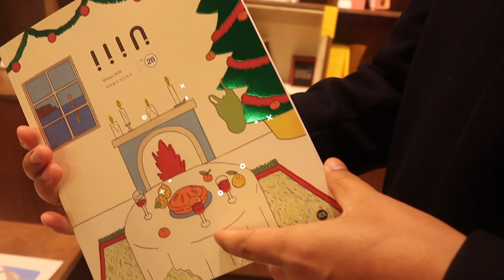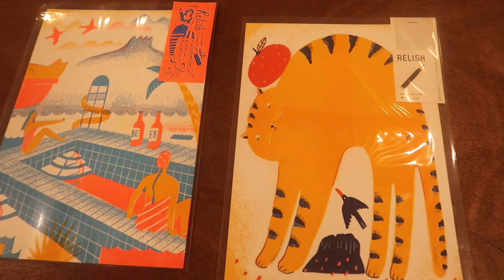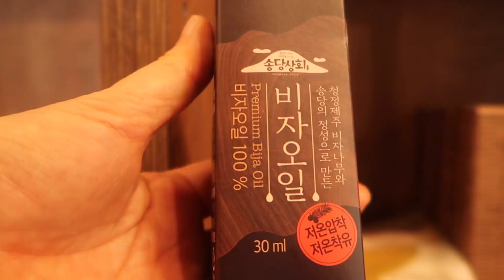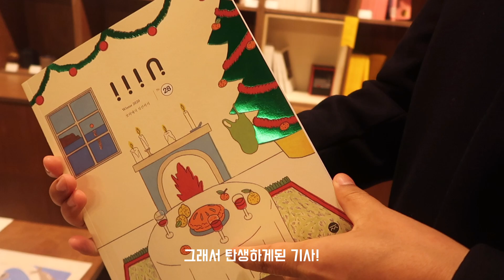[잡지촬영 스케치] 제주도에서 로얄앤필드 바이크만 탔을뿐인데..잡지촬영하고 잡지에 실린 스토리 /리얼제주 매거진 인iiin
MG in jeju (남편 유튜브)로 가시면 라이딩 영상을 더욱 많이 보실수있어요~

옥화장과 콜라보레이션을 하시고 싶으신 분들은 아래 이메일로 문의해 주세요.